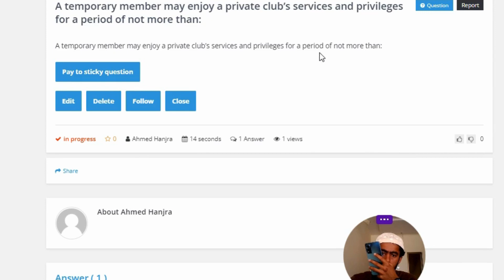A temporary member may enjoy a private club's services and privileges for a period of not more than: